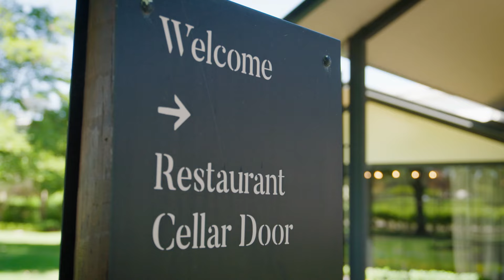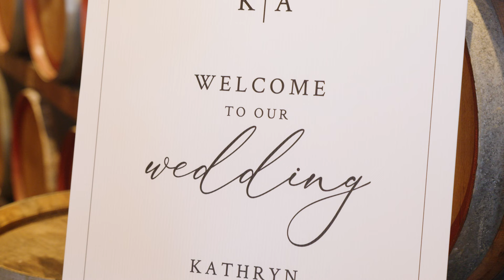Destination WA - Sandalford Winery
Chrissy takes a trip to Sandalford Winery and experiences an unforgettable lunch.

• Sandalford Wines stands as a symbol of Western Australian heritage, originating from 1840 when John Septimus Roe was granted land on the banks of Swan River.
• Conveniently located just a short drive from Perth in Swan Valley, it offers a quintessential experience of family-owned winemaking and culinary delights.